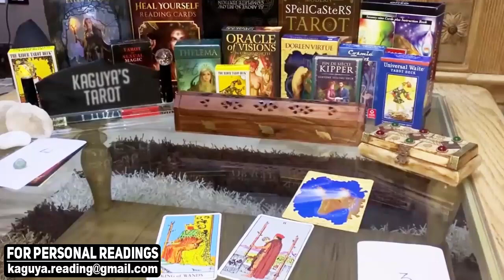Aries Tarot LOVE Reading January 2022 Their Obsession Grow Bigger After This...!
Aries
Aries 2022
Aries today
Aries January
aries,aries tarot,aries tarot reading,aries January 2022